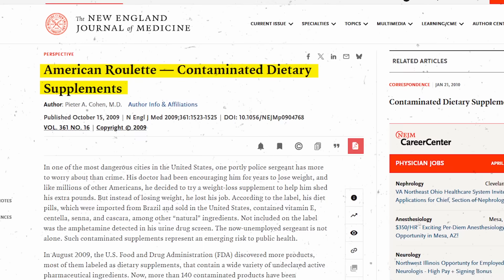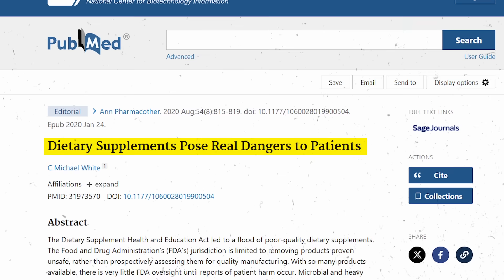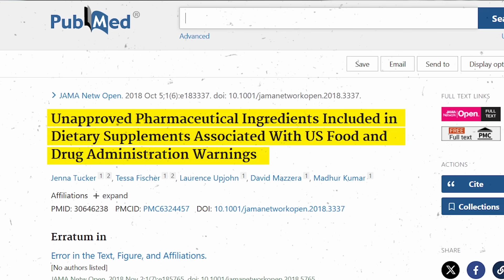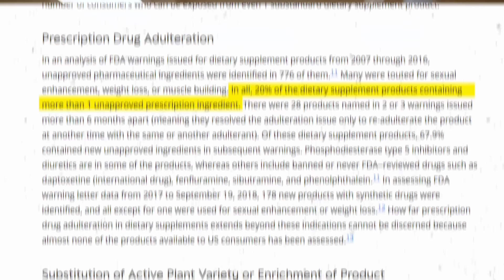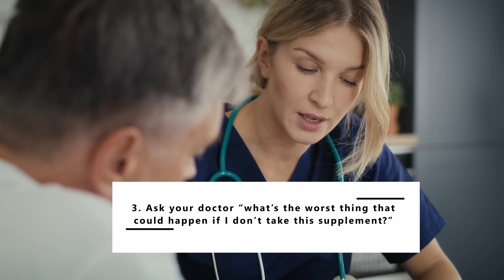The MOST dangerous supplements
Are your supplements secretly hurting you? Learn how to find safe supplements BEFORE putting them in your body!

0:00 – intro
0:55 – American Roulette: amphetamine contamination
2:17 – Microbial contamination
2:48 – Heavy metal contamination
3:35 – Prescription medication adulteration
4:10 – Substituting some plants with others
4:48 – Is the label even correct?
5:16 – “Proprietary blends”
6:00 – How to pick the right supplement
6:27 – (1) What’s the reason?
7:00 – (2) 3rd party testing
7:44 – (3) the most important question to ask your doctor!

Are your supplements safe—or could they be secretly harming you? I strongly advocate for evidence-based supplements. But when a patient arrived for surgery carrying 16 bottles of supplements, I knew we needed to be extra cautious. Everything seemed fine until the last moment—just before anesthesia, their heart suddenly went into a dangerous rhythm. The surgery had to be canceled, and the patient needed emergency cardiac intervention.

I'll discuss the hidden dangers of contaminated supplements, including microbial contamination, toxic heavy metals, and even mislabeled or illegally altered ingredients. Some supplements have been found to contain unapproved pharmaceuticals without warning, creating serious health risks. I break down the evidence behind these risks and explain why so many people unknowingly expose themselves to dangerous substances every day.

But it’s not all bad news. I believe in safe, effective supplements that truly support health. That’s why I’m sharing three essential steps to protect yourself before putting anything into your body. From verifying third-party testing to questioning the necessity of a supplement, these tips can help you make informed decisions and avoid costly, potentially harmful mistakes.

Your health is too important to gamble with. Watch now to learn what you need to do to make sure your supplements are working for you—not against you.